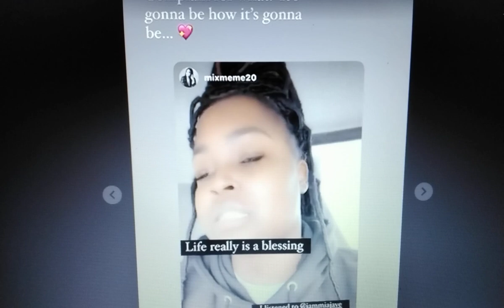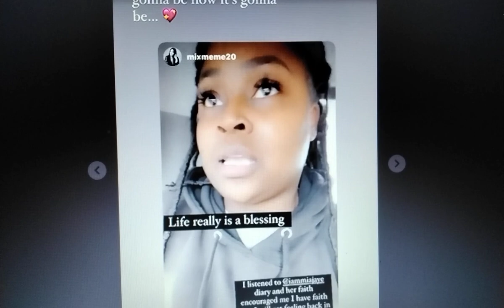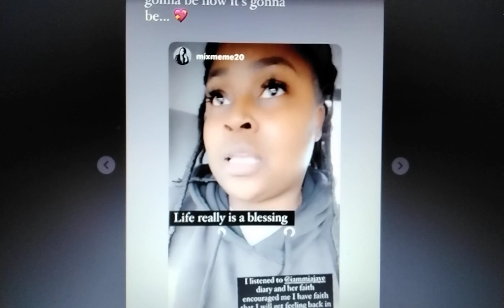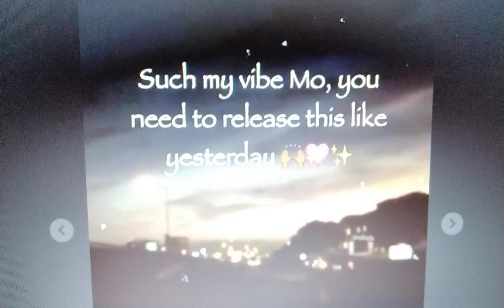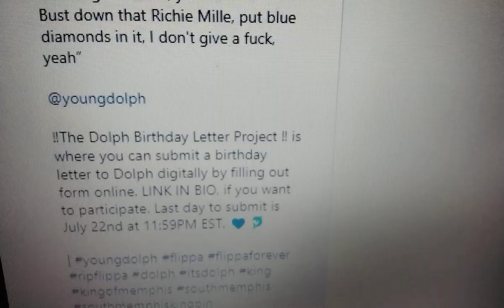💥YOUNGDOLPH💥MIAJAYE UNAPOLOGETICALLY SHARES HER EMOTIONS ABOUT DOLPH ASSASSINATION💥LLD